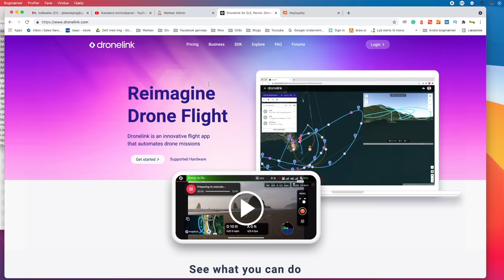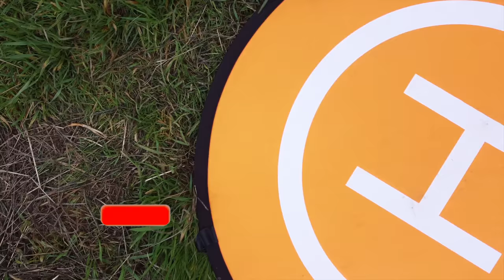Week 38 - Drone Flight - Mavic Mini, Denmark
It is time for the longest mission so fare with the Mavic Mini - Enjoy the beautiful landscape of Denmark.

Mavic mini cinematic footage - The best I can do with the djj mavic mini.

The everyday life of a guy living in Denmark, Scandinavia
Here you have a chance to follow along in my everyday life and adventures. You will find a lot of different stuff in the vlogs, and I'm happy to be able to share ...